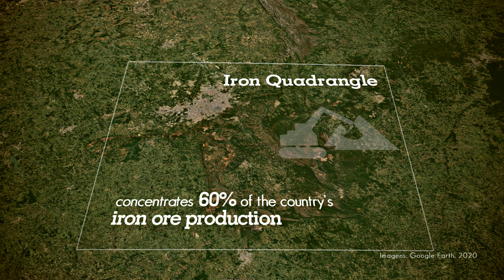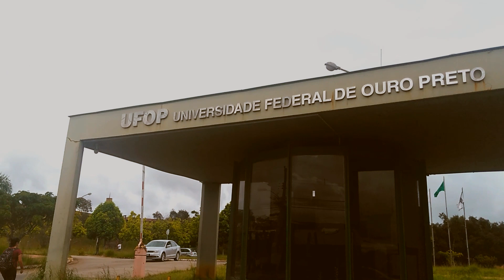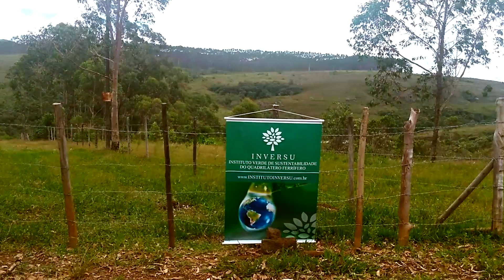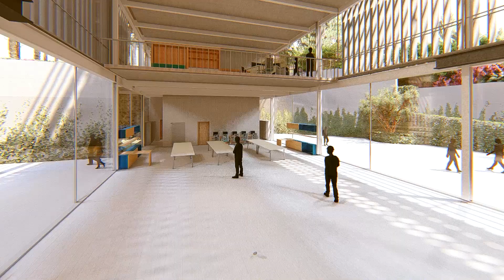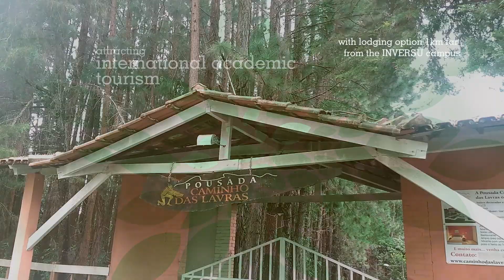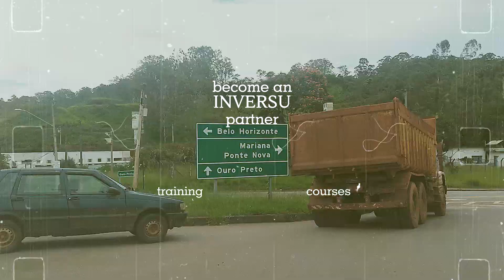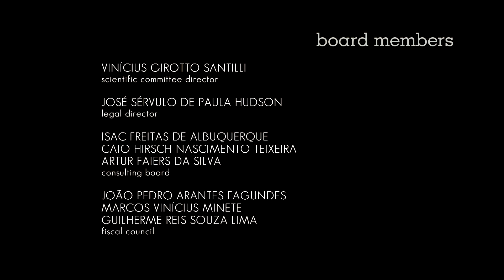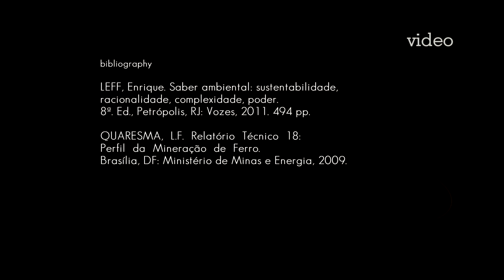INVERSU - Instituto Verde de Sustentabilidade do Quadrilátero Ferrífero - English version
INVERSU - the Green Institute of Sustainability from the Iron Quadrangle, a non-profit private institution, with the aim of promoting courses in the areas of Design, Marketing, Engineering, Architecture, and Environment, and to contribute for sustainable cultural, economic and environmental development in the region.

IDEALIZATION:
Ernani Carlos de Araújo

ARCHITECTURAL PROJECT:

Authors:
Pedro Lodi
Helen Dias
Matheus Garcia

Contributors:
Kamila Gomes
Karine Santos
Natalie Dutra
Marcos Cruz

Technical consultancy:
Ernani Araújo
Aline Pereira
José Coca
Samira Khalil
Rondinelly Pereira
Rogério Aguiar
Rovadavia Ribas
Giovanni Steckelberg

VIDEO PRODUCTION

Production, Script and Rendering:
studio lap_s: @studio_laps

Video, text and narration editing:
@studio_laps/ Pablo Morais

Drone images:
Oscar Fluentes

Soundtrack:
Phase 4 by Xylo Zico.